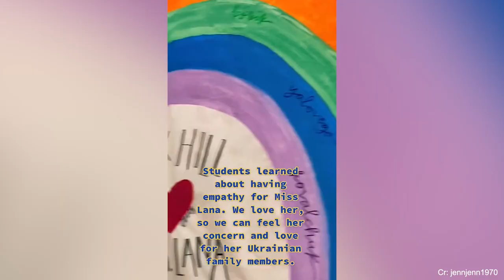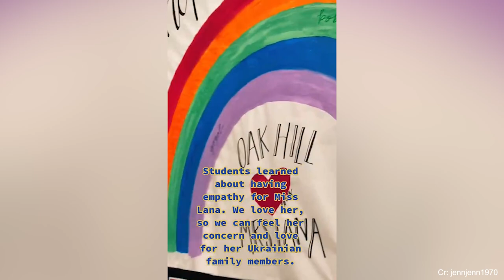Random Act Of Kindness Caught On Camera That Will Make You Cry 😭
In today's video, we'll show you how there're still so many people out there, trying to spread positivity and make our world a better place to live.

Random Acts of Kindness | Faith in Humanity Restored